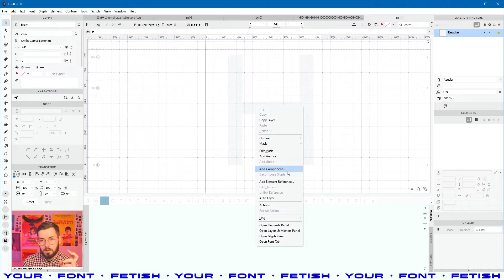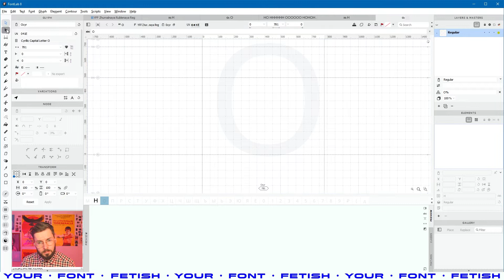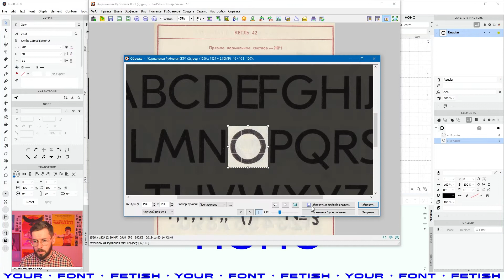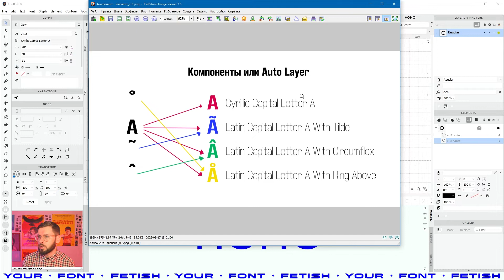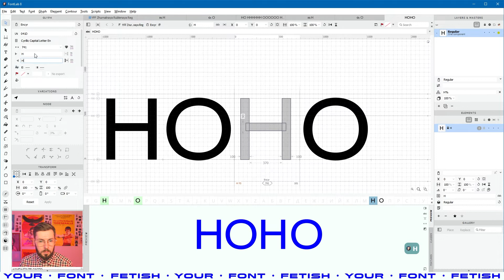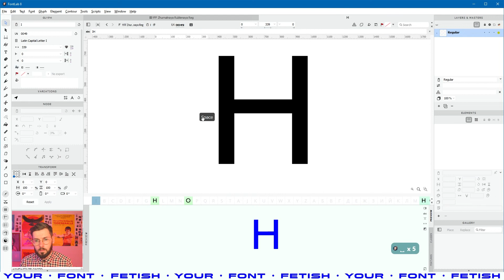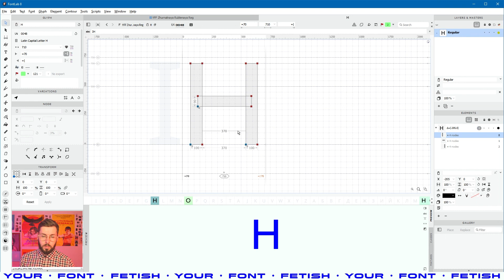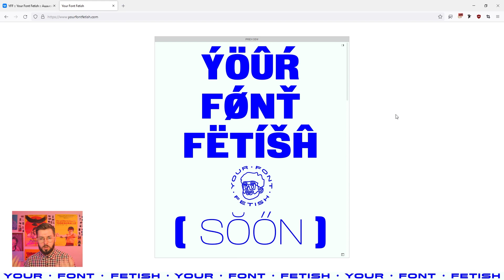ДБП 11/39 | Еще немного про Компоненты и Галерею Элементов | Урок Fontlab 8 | RUS ENG SUB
Enable them in the player settings.

Привет!
Это бесплатный видеокурс "Как сделать шрифт с нуля в Fontlab за 1 день (или нет)" в цикле видеоуроков «Делаем Буквы: Практика», который состоит из 39 видео и длится около 12 часов.
Здесь мы на примере гарнитуры "Журнальная Рубленая" создадим полностью работающий шрифт с нуля.
Это будет одно Regular начертание, которое познакомит вас с основами создания букв, различными техниками рисования контуров и настройками программы Fontlab 8.
Если у вас Fontlab 6 VI или 7, то эти уроки тоже вам пригодятся.

Список серий:
• Подготовка к работе в Фонтлаб и теория - Уроки с 01 по 08
• Рисуем Прописные буквы - Уроки с 09 по 21
• Рисуем Строчные буквы - Уроки с 22 по 28
• Рисуем Пунктуацию - Уроки с 29 по 30
• Разбираем OpenType Features - Уроки с 31 по 33
• Настройка Метрик, Кернинга - Уроки с 34 по 37
• Автохинтинг - Урок 38
• Экспорт и тест шрифта - Финальный урок 39

В одиннадцатом уроке мы сравним на практике разницу между Компонентом и Элемент Референсом

0:00 Начало
0:14 Добавляем Компонент (Components)
1:12 Добавляем Элемент Референс (Element Reference)
1:30 Разница между Компонентом и Элемент Референсом
2:58 Схематичное представление Компонентов
3:52 Автолеер кратко (Auto Layer)
5:19 Добавляем элемент референсы в Галерею Элементов
6:22 Метрики компонентов
7:18 Цветовая индикация компонентов
7:58 Текстовое поле для ввода текста в окне Glyph (Text Bar)
8:54 Ползунки метрик в окне глифа

— Окончание урока —
10:37 Задавайте вопросы в чате "Делаем Буквы" и сайт YFF

Your Font Fetish :: YFF :: Твой Шрифтовой Фетиш